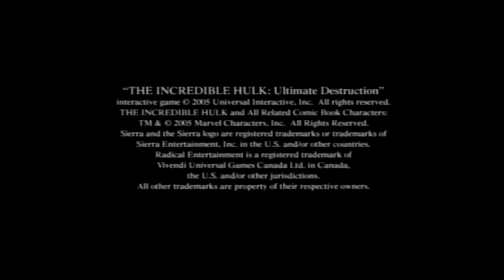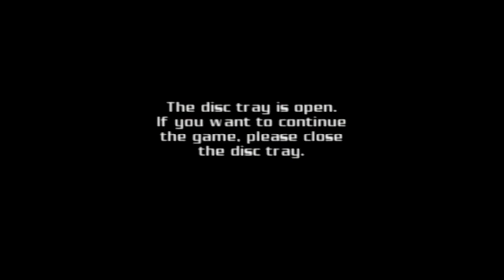The Incredible Hulk: Ultimate Destruction[1] Games Are Literally Dying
I'm big, I'm mad, I'm green.